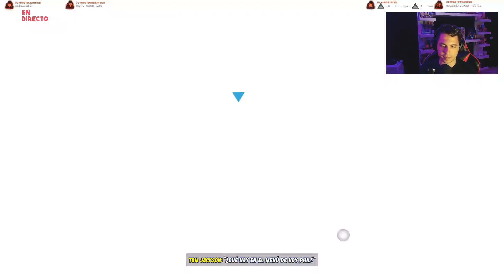La GRAN HISTORIA de Avelino Anastasio